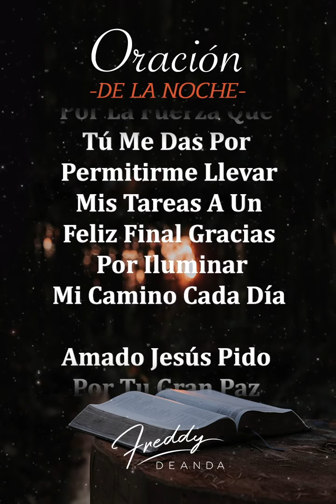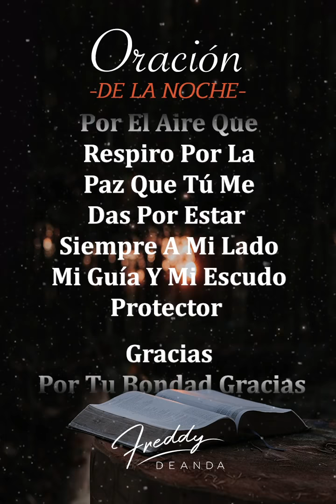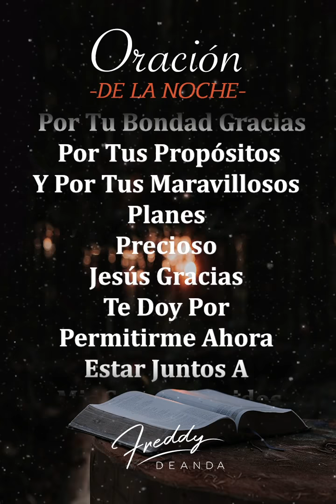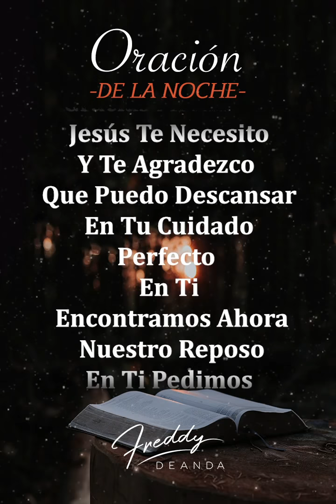🙏🏼 Oración de la noche - Freddy DeAnda